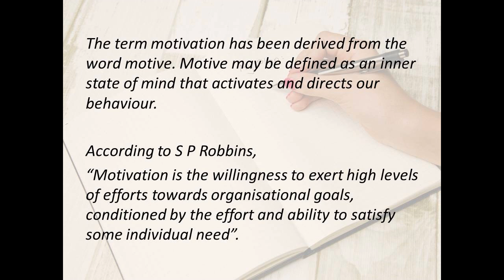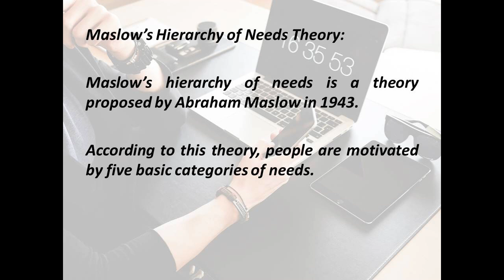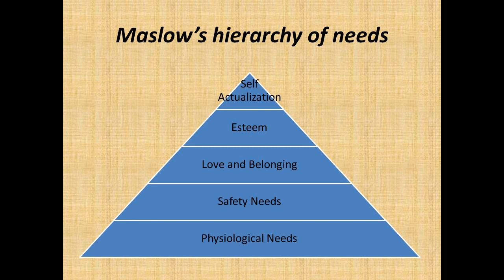Maslow's hierarchy of needs മലയാളത്തിൽ | Theories of motivation (Part 1)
An easy explanation of Maslow's hierarchy of needs theory.

Maslow's hierarchy of needs | Very Important Topic.